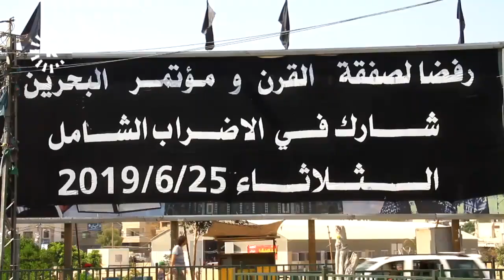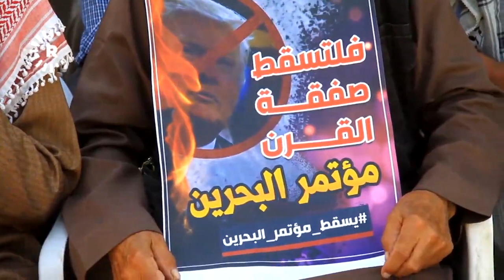الإضراب الشامل يعم المدن الفلسطينية رفضاً لمؤتمر البحرين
رووداو - أربيل

بدعوة من الفصائل الفلسطينية، عمّ اضراب شامل مناحي الحياة كافة في قطاع غزة، بالإضافة لتنظيم مسيرات ومظاهرات جماهيرية حاشدة في الضفة الغربية، تنديدا ورفضا لمؤتمر البحرين الاقتصادي الذي دعت له الولايات المتحدة.

وقال مؤمن عزيز، وهو قيادي في حركة المجاهدين، في تصريح لشبكة رووداو الإعلامية، "تأتي هذه الفعاليات والاضراب رفضا لمؤتمر البحرين الذي يهدف منه المجتمعون مع امريكا واسرائيل إلى تصفية القضية الفلسطينية وتمهيدا لتطبيق صفقة القرن بخطوات اقتصادية وبيع القضية الفلسطينية بثمن بخس ليحافظ هؤلاء الزعماء العرب على عروشهم".

الرفض الفلسطيني الرسمي والشعبي لمؤتمر البحرين، يأتي للتأكيد على أنه مؤتمر يهدف لتطبيق الشق الاقتصادي من خطة "صفقة القرن"، التي يعتبروها الفلسطينيون خطة لتصفية قضيتهم، والتنكر لحقوقهم في الحرية والاستقلال.

وقال عضو المكتب السياسي لحزب الشعب، وليد العوض لرووداو، "أعتقد أن شعبنا الفلسطيني كما أفشل عشرات بل مئات مشاريع تصفية القضية الفلسطينية فأنه سيفشل حتما مشروع ترامب وسيفشل أيضا مؤتمر البحرين ولن يقبل بالحلول الإنسانية والاقتصادية على حساب الحل السياسي العادل".

إن استضافة بلد عربي للمؤتمر بالإضافة لمشاركة دول عربية فيه، أمر يعده الفلسطينيون جريمة وتناسيا لتضحياتهم  ولتحقيق منافع اقتصادية خاصة بهم، لكنهم في المقابل حيوا رفض ومقاطعة دول عربية أخرى للمؤتمر.

من جانبه قال أحد المواطنين الفلسطينيين، "لقد كانت قضيتنا قضية مركزية للعرب والمسلمين وفلسطين ثمنها غالي بتضحيات شهدائها وأسراها ولما الآن تباع بثمن بخس ولا يمكن لنا أن نفرط بها".

وقال مواطن فلسطيني آخر، "قدمنا هنا لنقول لا لمؤتمر البحرين لأنهم يتأمرون على الشعب الفلسطيني وتاريخ وقضية الشعب الفلسطيني وهم لا يمثلون الا أنفسهم".

يشار إلى أن الفصائل الوطنية والإسلامية أكدت أن الشعب الفلسطيني لن يقبل أبدا بمخرجات مؤتمر البحرين.